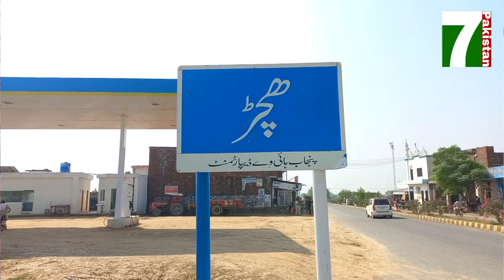Shekhupura 8 qatal ki Haqeeqat samny agai|jinaat ny qatal kiye hn|| Qatil ky dost ka bayan|7Pakistan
narang mandi me 8 qatal ka waqai.
shekhupura me 8 qaral ka waqia.
shekhupura hacharh gaon me 8 qatal.
kot Abdullah ka nojawan faiz Rasool ny 8 qatal kar diye.
skp 8 murder incident.
sheikhupura 8 murder in village.
murder video.
8murder in sheikhupura.
8 qatal ka waqia sheikhupura.
aik hi shaks ny 8 qatal kr diye.
7Pakistan News
7PNews.
7p News.
Pakistan today news.
Pakistan updates.
Sheikhupura me 8 qatal kr diye.
narang mandi news.
narang mandi updates.
sheikhupura incident.
qatal ka waqia.
7pakistan.